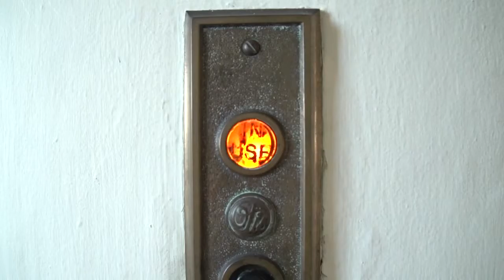4 El Bravo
Take an exclusive tour of 4 El Bravo